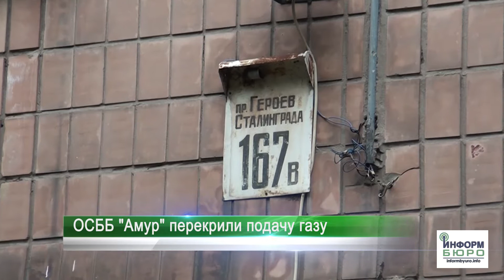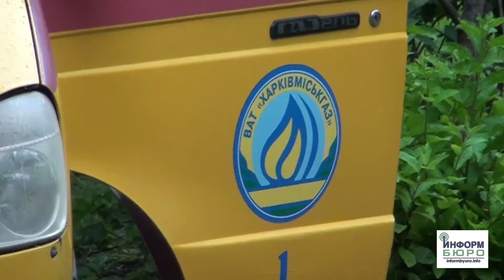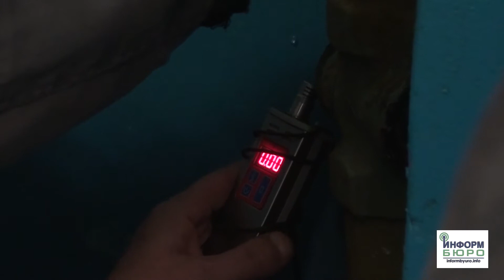Не хотите счетчик? – Не будет газа!